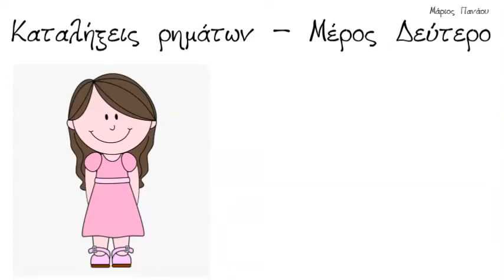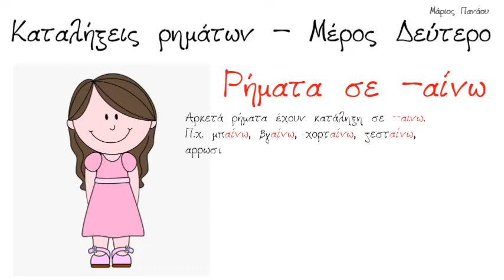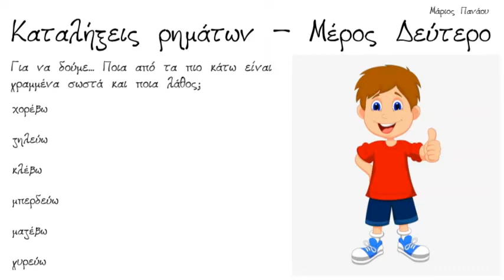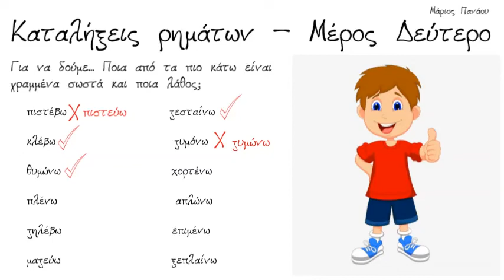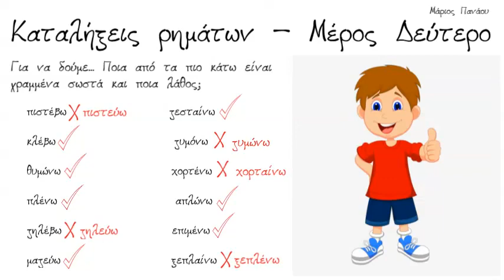Καταλήξεις ρημάτων 2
Τα ρήματα σε -ωνω, τα ρήματα σε -εύω και η εξαίρεση του κλέβω, τα ρήματα σε -αινω και οι εξαιρέσεις τους...